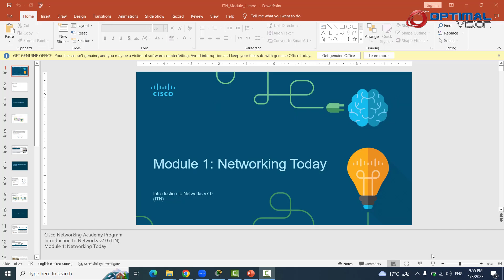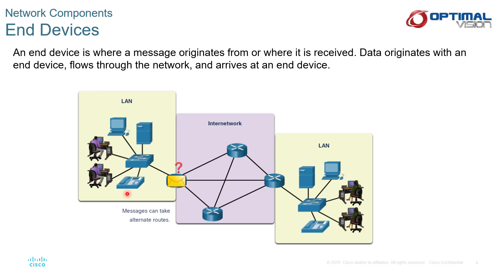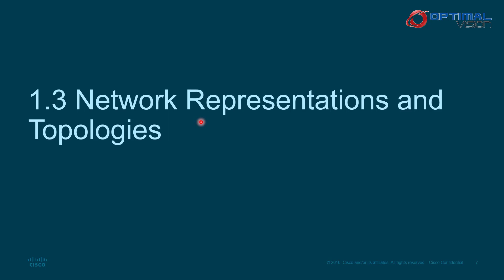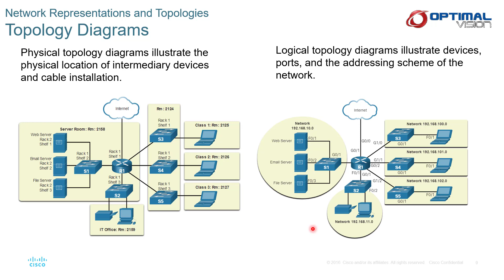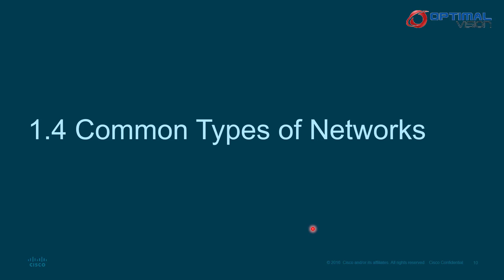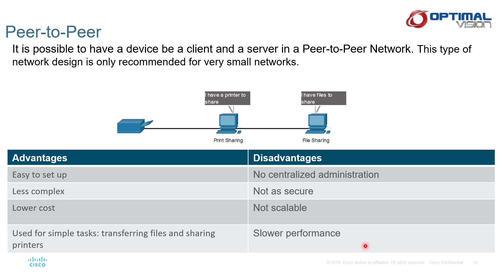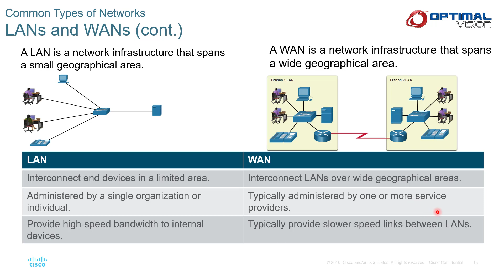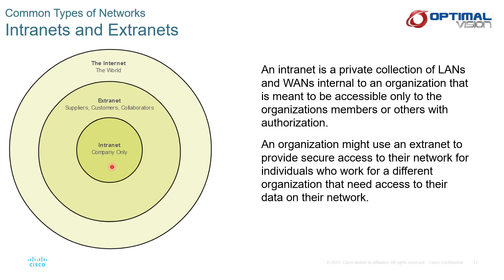CCNA -CISCO 1 Introduction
الحلقة الاولى فى كورس CCNA للدكتور مصطفى الجماله
يشرح الفيديو مقدمة عن شبكات البيانات وتصنيفاتها ومكوناتها

الكورس بدون اعلانات وبشهادة اتمام الكورس على موقع udemy - الكورس ثلاث مستويات

د.م مصطفى الجماله
استشارى نظم الانصالات